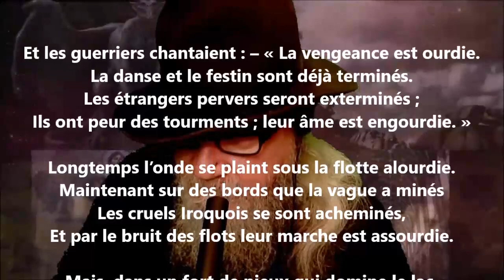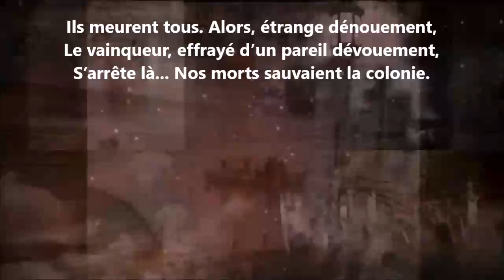Daulac - Pamphile Le May lu par Yvon Jean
1 406 lectures de mes poèmes sur cette chaîne :
Tome 578 complété (cinq cent soixante-dix-huit), publié, juillet 2023...

24 849 poèmes - 570 recueils de publiés - 50 048 pages